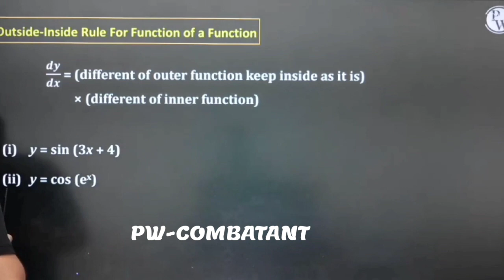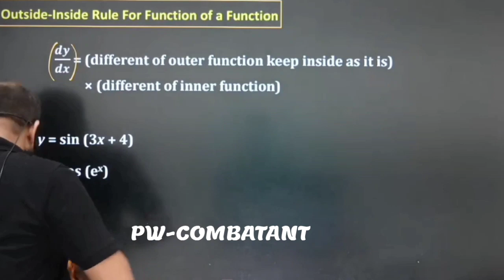MR Sir Calling Amit Mahajan Sir In Live Class!🤣